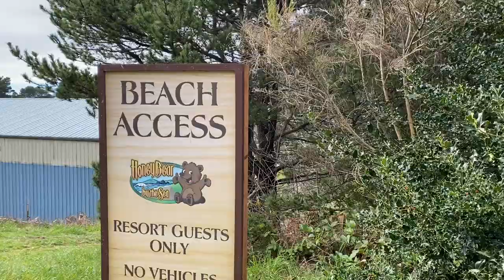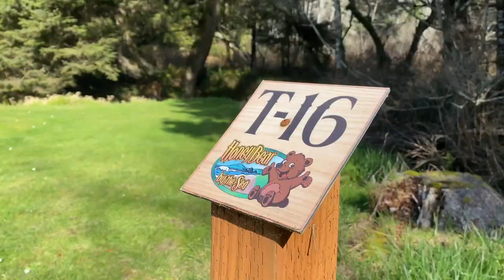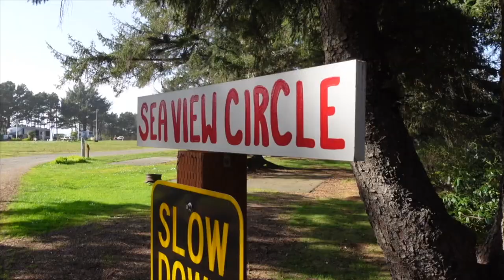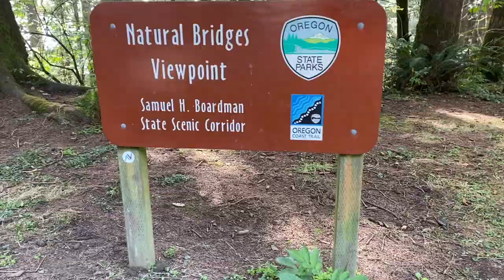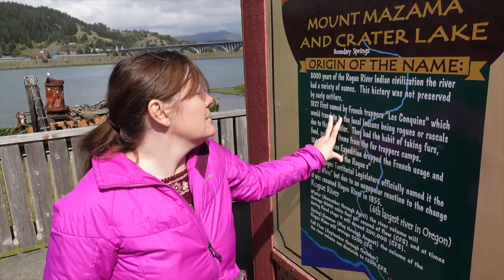Our Favorite RV Park! Full Time Camping Life on the Oregon Coast - Honey Bear By The Sea - Ep.22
The SECRET is out!  We invite you to take a tour of our FAVORITE RV Park on the Oregon Coast!  This was a great first FULL Time Camping Life Experience at Honey Bear By The Sea RV Park on the Southern Oregon Coast!  Ocean Beaches and Woodland Forests, Ponds and Elk all right outside your door.  In one of our favorite stretches of Oregon Coastline with endless hiking, beach combing, seafood, fishing, shopping and adventure!  You will feel like family by the time you leave!  Big Rigs to Spacious Tent Sites, they have it all!  We miss our Honey Bear Home!

A Special THANK YOU to Mike for helping with the production!  And Thank you Dave & Tammy for making us feel at home! We miss you!

0:00 - Intro ( Meet Scott and Tammy of Til Further Notice)
0:33 - Honey Bear BY The Sea RV Park
1:14 - Walk to the Beach and The Pacific Ocean!
1:54 - The Meadow, Elk, Tent Camping
5:08 - Full Hook Up RV Park Sites
6:12 - The Lodge
6:28 - Pet Friendly! The Best Dog Park
6:45 - Along the most beautiful scenic Oregon Coast
7:40 - Bloopers and Behind The Scenes

We would love to have you join us on our full time rv living - adventure travel vlog as we navigate the fifth wheel lifestyle with our F450 Truck (Tilly) and our Grand Design Solitude 390rk (Tag-A-Long)